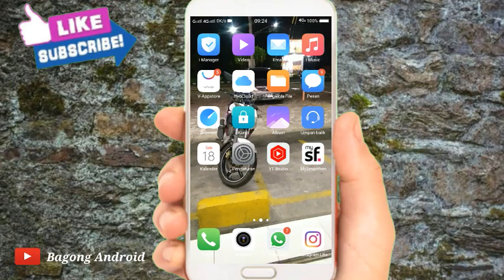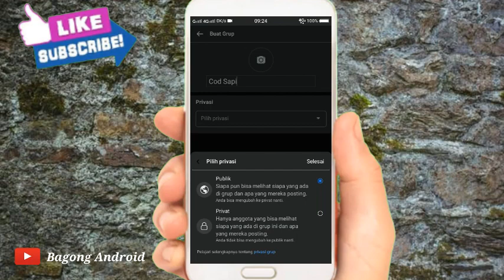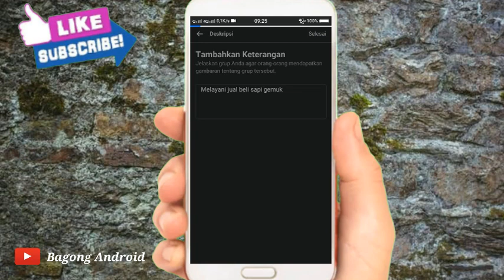Cara Membuat Grub Di Facebook Terbaru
Halo teman-teman kembali lagi dengan channel Bagong Android Pada kesempatan kali ini saya akan membagikan tutorial Cara Membuat Grub Di Facebook Terbaru

Nah Cara Membuat Grub Di Facebook tonton terus video ini sampai selesai Agar kalian tidak gagal paham